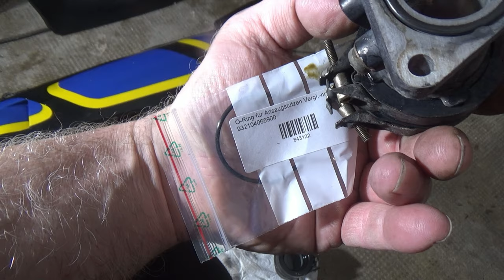Mopped Schrauben 2024 Teil 6 - Der Grilljunky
Es geht weiter im Spiel das sich Mopped Schrauben nennt.